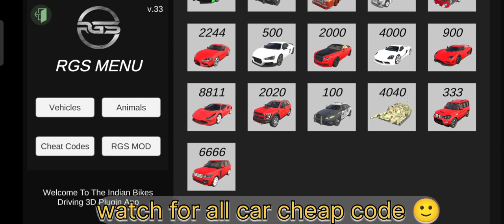new update 😱 new character 🥳all bike and car cheap code 👇🔥😎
indianbikedriving3d World largest ramp#Buildupgamer#rohit
Indian Bike & Car Driving Sim
Indian Bike Driving 3d Game
Indian Bike Driving KTM Games
Indian Bike Driving - Racing
Bike Racing: Bike Race 3D Game
Car Driving Simulator Car Game
Indian Bike Games Driving 3D
Indian Bike Game - Driving 3d
Indian Bike Driving Game 3D
Indian Bike Racing: Driving 3D
Flying Bike Driving Simulator
Bike Stunts Games: Bike Racing
Indian Bikes Driving
how to on garage mod
how to come friend in game
how to make factory

Rickshaw - 8370
GTR - 3005
Boat - 3001
Thar - 9191
Velociraptor - 50
T-rex - 51
Spino - 52
Brachiosaurus - 53
JCB - 6677
Hummer Car - 8880
Bolero - 3100
Supra - 2244
Mustang - 8123
Ferrari - 8811
Super Splendor - 6021
Zombie - 2030
Tank - 4040
Dino - 5050
Infinity Health - 9129
Endeavour - 2020
Night Mode - 9
Truck - 1212
Legendar - 1001
Tarzen - 300
Horse - 200
apache  - 4050
Monster Truck - 0 + Car cheat codes
Porsche - 4000
Plane - 555
Fortuner - 1000
Dog - 600
Cycle  - 1111